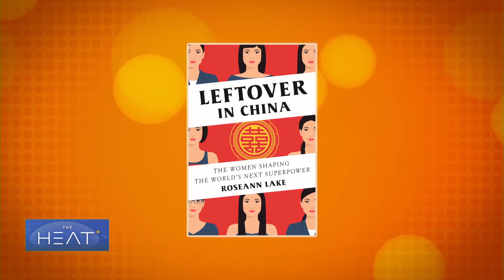The Heat: China's women in the workplace Pt 2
Whether it’s on the corporate ladder or with individual wealth, China is now leading the way for women in business. To discuss this and more, tonight's panel includes Roseann Lake, a journalist and author of “Leftover in China: The Women Shaping the World’s Next Superpower”; Rui Ma, an entrepreneur and innovator, who serves as an adviser and contributor to Pandaily.com; Peggy Liu, chair of the Joint U.S.-China Collaboration for Clean Energy and Julie Broussard, the United Nations Women Country Program Manager in China.